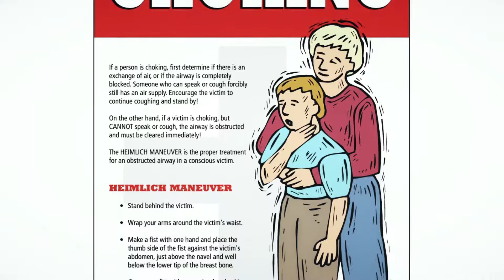Red Cross Dubuque | Lily Graham Hero Story